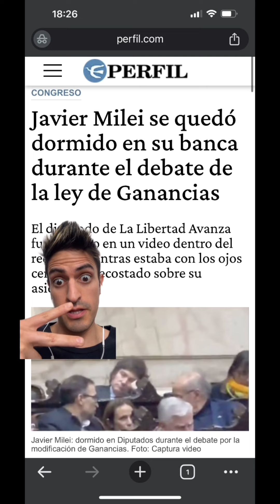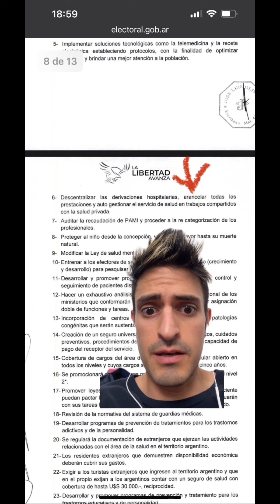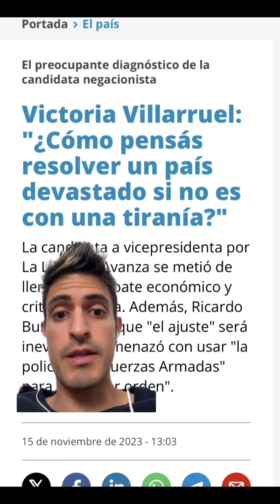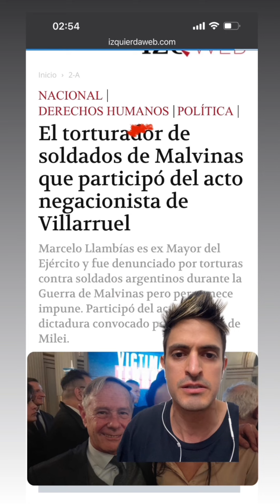Último spot de campaña de Javier milei niega privatizar todo y habla sobre el miedo 😦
El candidato de La Libertad Avanza asegura que no va a reformar el Incucai y que, en caso de ser presidente, no va a permitir “la portación irrestricta de armas”

Javier Milei difundió su último spot de campaña antes de la veda electoral con un mensaje dirigido a contrarrestar la “campaña del miedo” llevada adelante por Unión por la Patria. En el video, que dura poco más de un minuto, el postulante de La Libertad Avanza se desdice de varios de sus posicionamientos previos y asegura que no va privatizar ni la educación ni la salud ni el fútbol, además de negar que vaya a reformar el Instituto Nacional Central Único Coordinador de Ablación e Implante (Incucai), y que, en caso de ser presidente, no va a permitir “la portación irrestricta de armas”.

Lo que sí vamos a hacer es terminar con la inflación para siempre. Lo que sí vamos a hacer es terminar con la inseguridad para siempre. Lo que sí vamos a hacer es terminar con los privilegios de los políticos para siempre. Ese es nuestro compromiso con la democracia y con todos los argentinos de bien”, señala Milei, que a través de mensajes y videos apunta también a la corrupción kirchnerista, con imágenes de Martín Insaurralde y referencias al viaje de lujo en yate.

“Que la esperanza venza al miedo”, reza la publicación que acompaña el spot difundido en las redes sociales de La Libertad Avanza y que incluye a Milei como principal voz en off. “Durante meses, la clase política difundió una enorme cantidad de mentiras sobre nosotros con un solo fin: asustarte para cuidar sus privilegios”, apunta el libertario al comienzo del video.

En la recta final rumbo a la segunda vuelta electoral del domingo, el oficialismo desplegó una fuerte campaña negativa contra el candidato de La Libertad Avanza, con el aparato estatal como principal herramienta. Desde gacetillas de ministerios con pronósticos alarmantes de medidas que el oficialismo pretende atribuir al candidato libertario, hasta oficinas y edificios públicos con cartelería sobre el eventual impacto de un gobierno de Milei en el bolsillo de la población y los derechos ciudadanos, pasando por universidades de la Capital y el interior del país empapeladas en defensa de la educación pública con cuestionamientos a las iniciativas del economista.